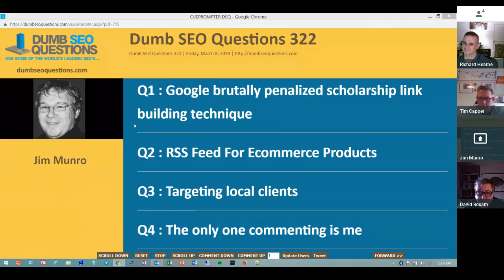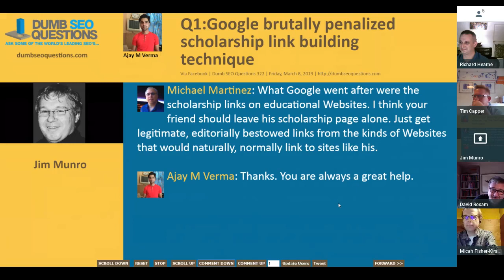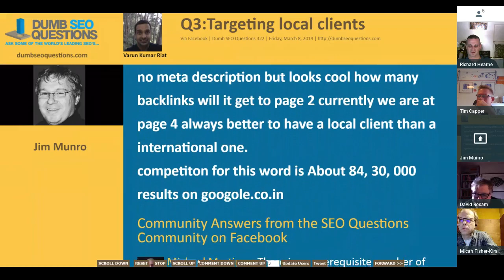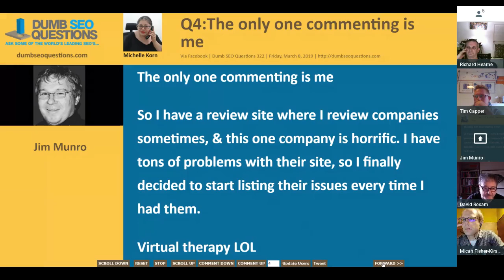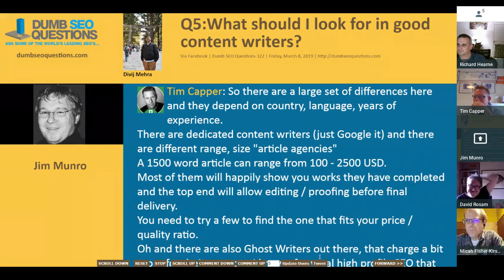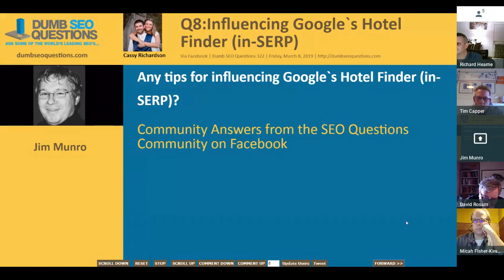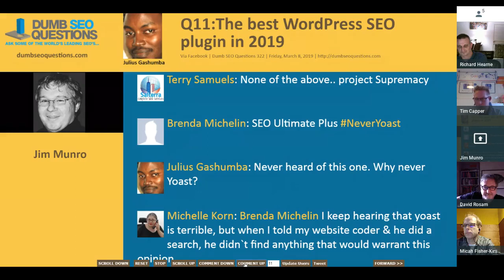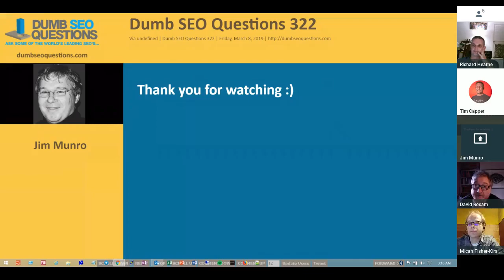Dumb SEO Questions 322